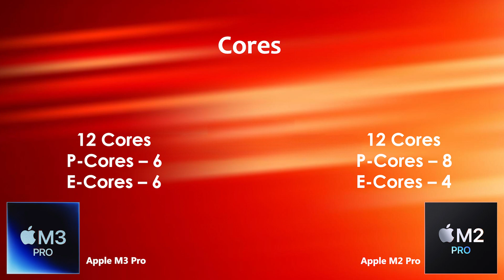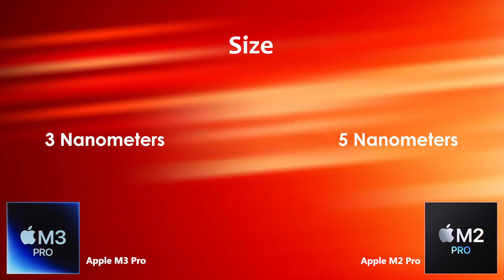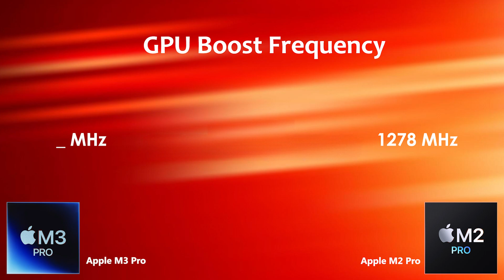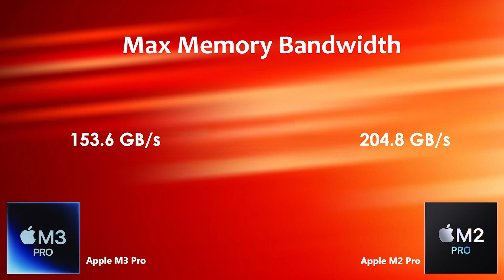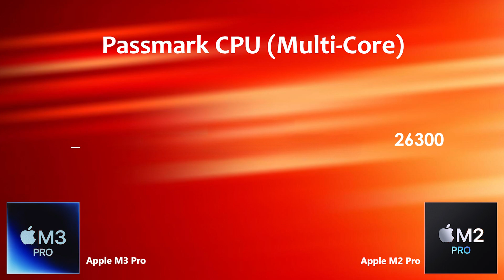Apple M3 Pro Vs Apple M2 Pro | Benchmark & Specification